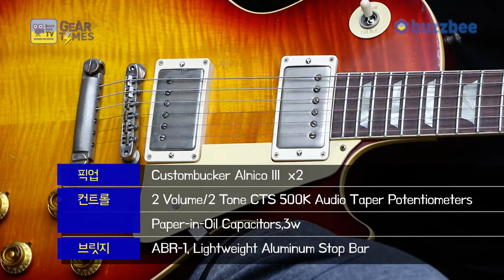[GearTimes 3886회] 깁슨 Gibson 1959 Les Paul Standard Slow Iced Tea Fade Heavy Aged [SN.933085]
깁슨 Gibson Custom Shop 1959 Les Paul Standard Slow Iced Tea Fade Heavy Aged [SN.933085]

0:00 오프닝
3:28 스펙(Spec)
4:32 사운드 테스트(Sound test)
12:12 시연 (Demo)
13:11 한줄평
14:05 점수